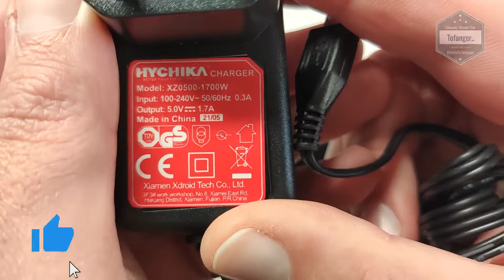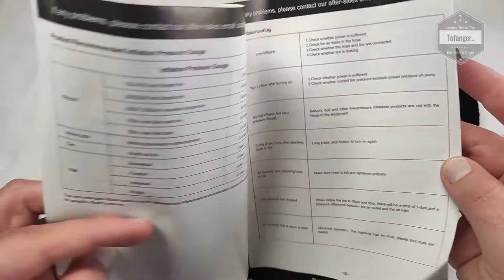Hychika cordless Inflator 12V - Compresseur portatif Hychika - Voiture Moto Velo Ballon - Unboxing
↓↓↓↓  Liens / Avis / information   ↓↓↓↓
Amazon FR
Amazon DE
Amazon ES
Amazon IT

Le mini compresseur d'air HYCHIKA JYMH150-12C est un outil électroportatif facile a prendre en main.
De conception portative, il est assez léger et permettra de gonfler aussi bien des ballons, pneus de vélos, pneus de voitures etc...

Propre et bien fini en tant que produit, comme pour les autres produits Hychika Tools que j'ai déjà eu l'occasion d'avoir en main, il est intuitif à l'utilisation.
Toute la partie extérieure du Hychika cordless Inflator est en plastique.

Le Hychika Inflator 12V est fourni avec plusieurs accessoires permettant de l'adapter aux objets que l'on souhaite gonfler, on trouvera également une notice et un chargeur de batterie.
Une LED est également présente afin d'éclairer la zone de travail pendant que l'on utilise le compresseur portatif Hychika.

Pour le fonctionnement, il suffit de
1/ Mettre en route le compresseur Xiaomi en retirant l'embout de son logement
2/ Choisir ce que l'on souhaite gonfler
3/ si besoin régler la pression que l'on souhaite
4/ Mettre l'embout sur la valve de la voiture  (ou ballon / roue de vélo ... )
5/ appuyer sur le bouton de mise en route

 Le gonflage commence alors et s'arrête de manière automatique une fois que l'on arrive à la pression demandé.  (l'ordinateur de bord de ma Mégane 3 m'indique la même pression)

En bref, le compresseur d'air HYCHIKA est un bon rapport qualité prix,  maniable et facile à utiliser.

Amazon FR
Amazon DE
Amazon ES
Amazon IT

Caractéristiques :

Marque : Hychika
Modèle : Hychika Inflator
Référence : Hychika JYMH150-12C

Dimensions : 25 x 5 x 4.8 cm
Poids : 570 grammes
Tension : 12V
Puissance : 50W
Capacité débit air : 8LPM
Pression max : 160 PSI

▶ 【PUISSANTE SORTIE DE PRESSION】
Cette mini pompe à air électrique a une pression maximale de 160 PSI, vous permettant de gonfler facilement toutes vos voitures, vélos, pneus de moto ou autres objets plus petits en quelques secondes.
Elle a 3 valeurs unitaires - PSI, BAR, KPA

▶ 【ARRÊT AUTOMATIQUE】
Le Hychika cordless Inflator dispose de 5 modes gonflables :
- mode voiture
- mode moto
- mode vélo
- mode balle
- mode personnalisé (0-160 PSI).
Manomètre intégré et fonction de préréglage de la pression, ce compresseur d'air pompe une quantité précise d'air et arrête automatiquement le gonflage lorsque la pression des pneus atteint la valeur prédéfinie.

▶ 【GRANDE CAPACITÉ ET DISSIPATION】
Ce gonfleur de pneu portable avec batterie au lithium intégrée de grande capacité de 2000 mAh est puissant pour le gonflage et peut fonctionner en continu pendant longtemps.
Avec un ventilateur intégré, pour assurer une bonne dissipation de la chaleur, afin qu'il puisse fonctionner en continu et ne jamais chauffer.
Il peut également être utilisé comme batterie externe pour charger vos appareils Android ou IOS via USB.

▶ 【LUMIÈRE LED ET AFFICHAGE NUMÉRIQUE】
Cette pompe à air de vélo dispose d'un écran numérique LCD HD avec rétroéclairage pour afficher clairement la valeur de pression même dans des endroits sombres.
Avec une lumière LED super brillante intégrée, il peut vous offrir un éclairage d'urgence pratique.

▶ 【CE QUE VOUS OBTENEZ】
1 x pompe à air portable
3 x buses
1 x tuyau en caoutchouc
1 x sac de rangement
1 x manuel d'utilisation

Plan de la vidéo :
00:00 Intro
00:10 Unboxing Unboxing Hychika Inflator
02:44 Le Compresseur portatif Hychika en détail
03:38 Test Hychika inflator avec un ballon
04:20 Test du compresseur d'air Hychika avec pneu voiture

A bientôt
Tof..